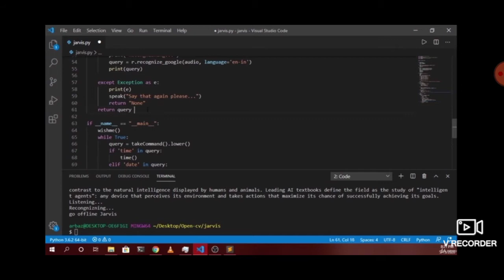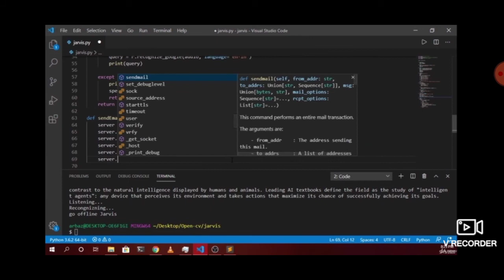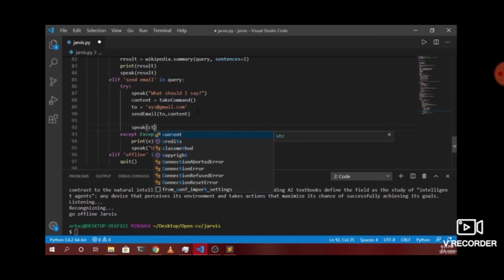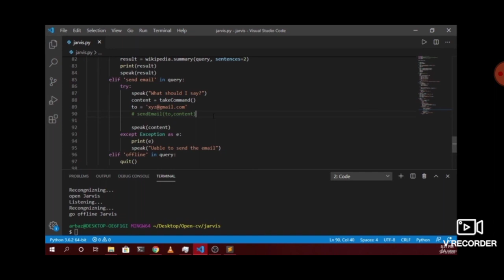#8 Send Emails using Jarvis AI assistance